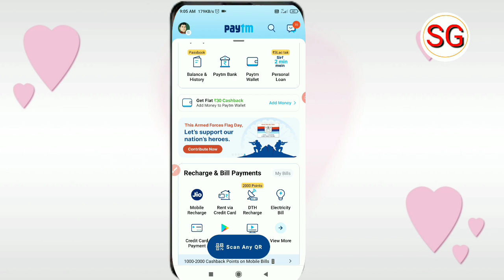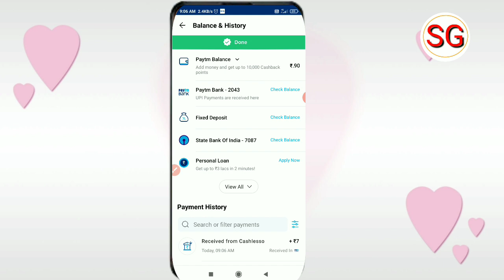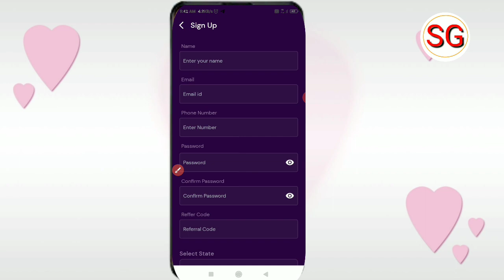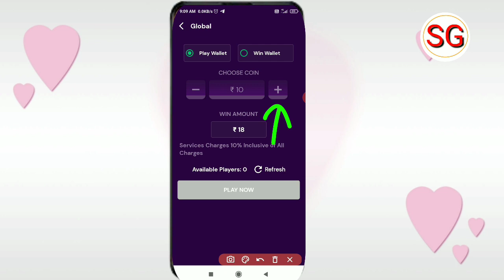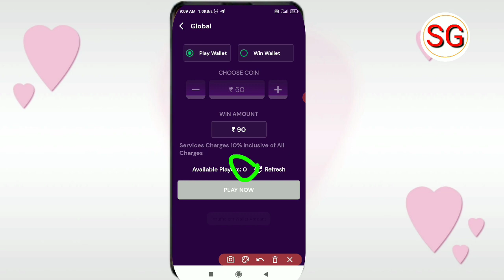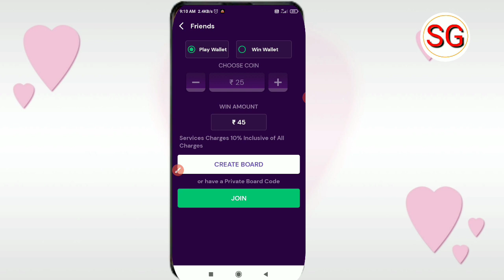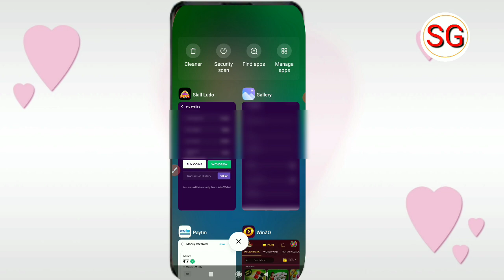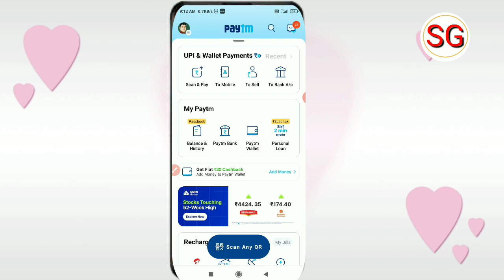Skill Ludo App Se Paise Kaise Kamaye | Skill Ludo App Payment Proof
Refer Code 👉SKL571482

Doston aaj ki video ke madhyam se humne bataya hai ki skill Ludo App se paise Kaise Kama sakte hain to doston video Pasand aane par video ko like Karen aur sath mein hamare channel ko subscribe Karke bell icon ko press kar len taki job ham video upload Karen aap tak notification turant pahunchta rahe 🙏

Skill Ludo App Refer And Earn
Skill Ludo Se Paise Kaise Kamaye
Skill Ludo App Payment Proof
Skill Ludo App

subhash gps